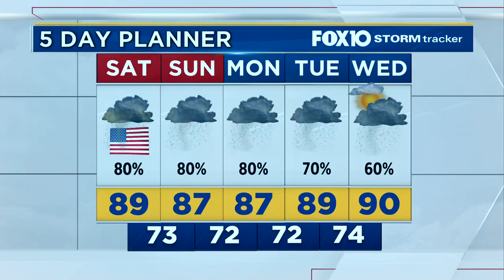News Now Update for Friday evening July 3, 2020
A hit and run leads to one woman dead and her family looking for answers. Also, a man was violently attacked with a bat and rake. The Mobile Police Department is in search of the subjects. And meterologist Matt Barrentine has your latest forecast.